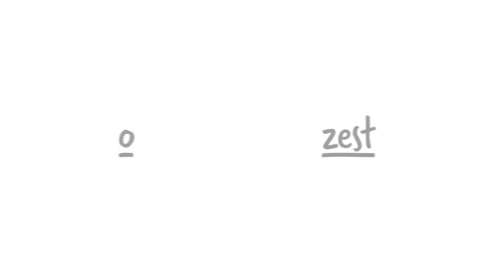Dreamfarm - Ozest Fine Zester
Ozest is a concave speed zester that instantly cleans itself with the push of a button. Instantly cleans any clinging zest with the push of a button. Concave grater plate increases contact area for faster zesting & guides food down centre for efficient strokes. 441 super fine blades are photo-etched & perfectly angled to create fluffier & more aromatic zest without the bitter pith. Protective blade cover snaps/slides on for worry-free storage, & doubles as a zest catcher and measuring tool.

Item Code - DFOZ3345